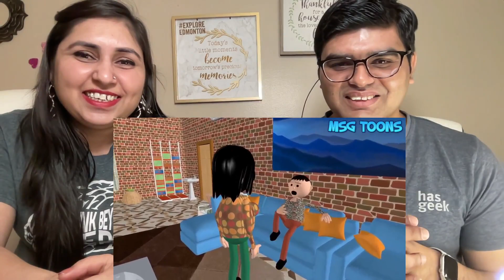PUSHPA RAJU JHUKEGA NAHI ( पुष्पा राजू झुकेगा नहीं) MSG TOONS Funny Video | Namaste Canada Reacts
PushpaRaj , JhukegaNahi , Pushpa , MSGToons , HindiComedyVideo , HindiFunnyVideo , PUSHPA RAJU JHUKEGA NAHI ( पुष्पा राजू झुकेगा नहीं) MSG TOONS Comedy Funny Video